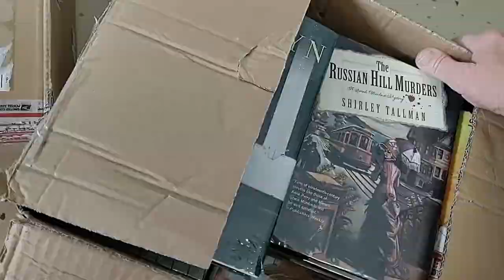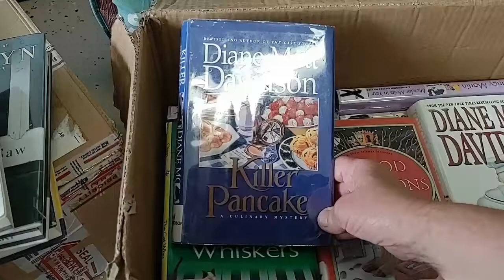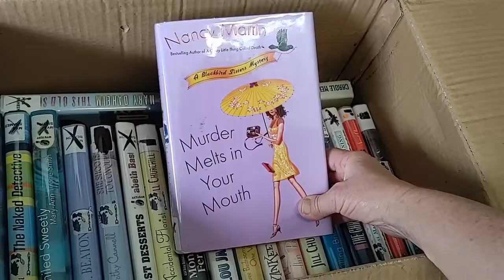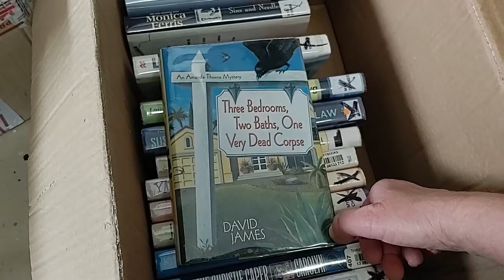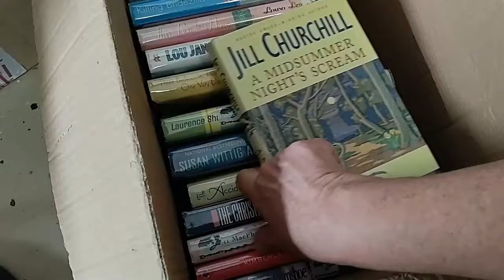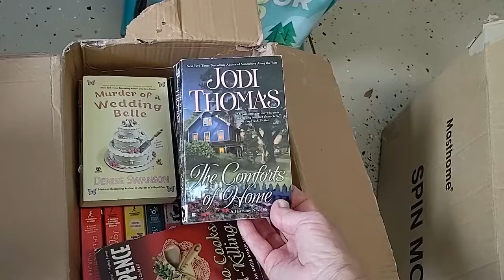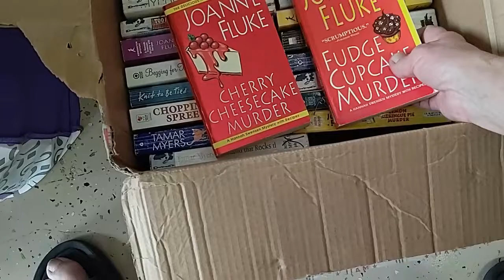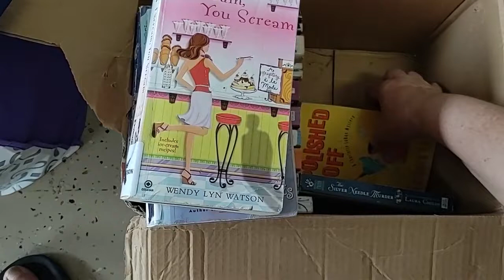Unboxing Mystery Book Boxes of Cozy Mysteries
Our library had a book sale and the ladies boxed up some mysteries for me at the end of the sale.  Check out what I got!

If you'd like to try Scribd, use my link and we will both get benefits.
Follow our Ebay store

Other links I might have mentioned
Killing Time With Cozies Discord Group